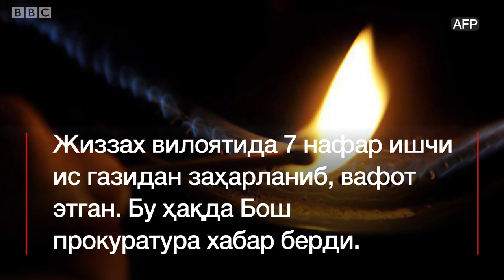Ўзбекистон: Ис гази ёхуд ўз уйингни ўзинг исит - BBC Uzbek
Жиззах вилоятида 7 нафар ишчи ис газидан заҳарланиб, вафот этган. Ишчилар Зомин туман ИИБ биносида қурилиш ишларини бажараётган бўлган.

Ҳар йили ўнлаб инсон ис газидан заҳарланиш натижасида вафот этади.

Газга бой Ўзбекистонда аҳоли газдан узиб қўйилган.

Кўпчилик қўлбола иситиш ускунасидан фойдаланади.